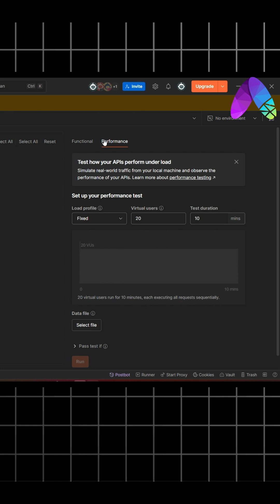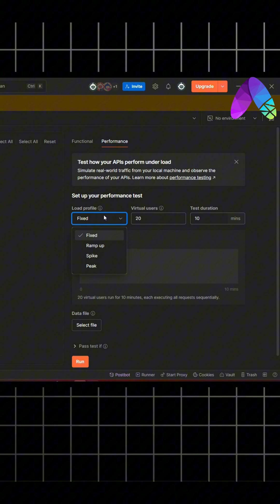Learn API Testing with Postman in 60 Seconds | API Testing for Beginners!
Want to learn API Testing the easy way? In this YouTube Short, I’ll show you how to test APIs using Postman in just 60 seconds! Whether you're a beginner or brushing up on your skills, this is the fastest way to understand how APIs work and how Postman can help you test them.

⚙️ Covered in this video:

What is Postman?

How to make a simple API request

Checking the response

Bonus: Pro tips for testing efficiently!

🎯 Perfect for developers in India 🇮🇳 & Pakistan 🇵🇰 looking to level up their backend or frontend skills!